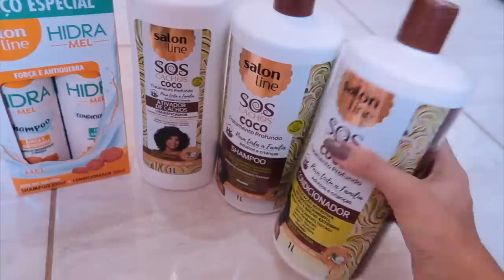ROTINA COMPLETA COM OS LANÇAMENTOS DA BEAUTY FAIR!